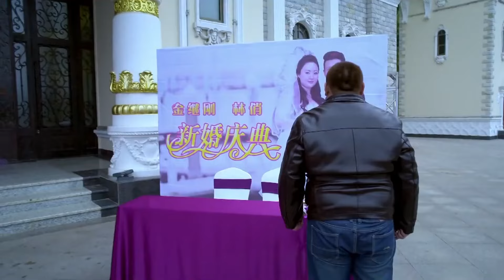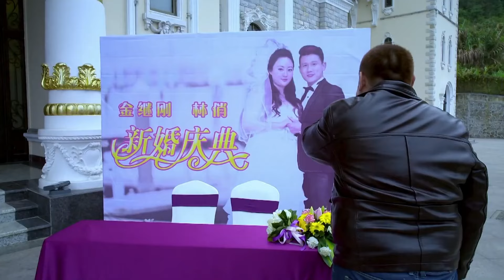好看的农村剧【携女寻夫】22 | 农村女孩闫妮和男友靳东私定终身却不料意外怀孕，男人一夜风流后消失无踪，多年后她产下一女却被检查出身患重病，无奈的她只能带着女儿踏上寻夫之旅...（靳东 ，闫妮）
【前夫求爱记】全集观看👉